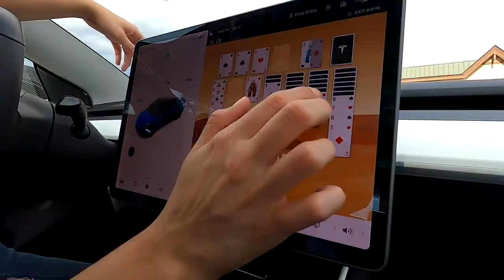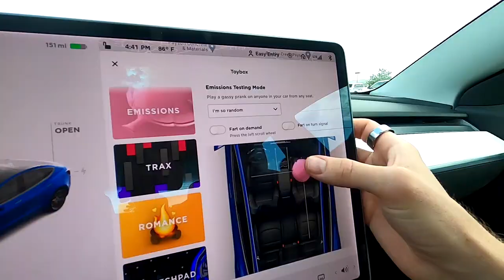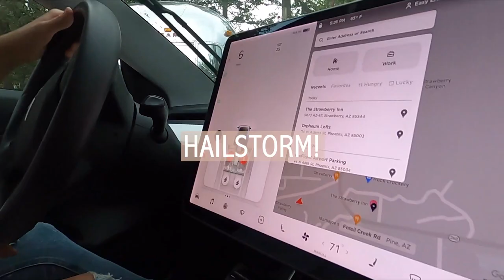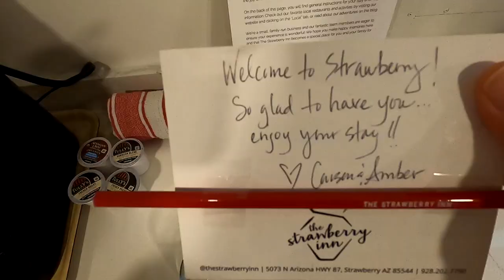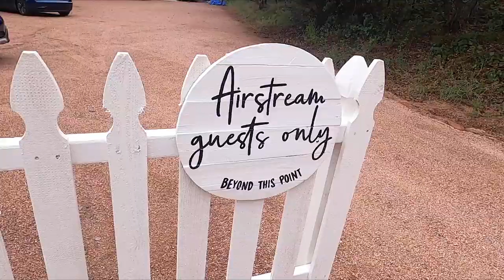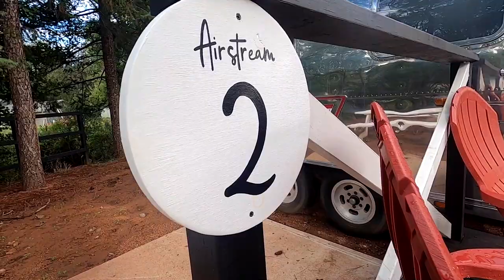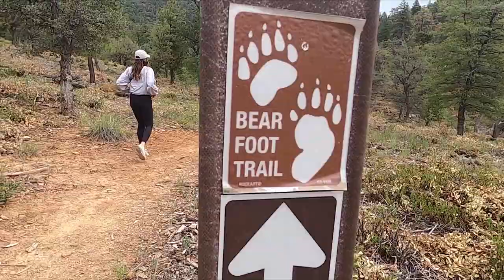AIRSTREAM GLAMPING IN NORTHERN ARIZONA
Turns out one night in Strawberry, Arizona can be quite eventful! From luxury airstreams to hailstorms to pies for breakfast - Strawberry checks out!

BIG thanks to The Strawberry Inn for having us! We had the coziest stay. If you want to book a romantic mountain getaway, visit The Strawberry Inn's